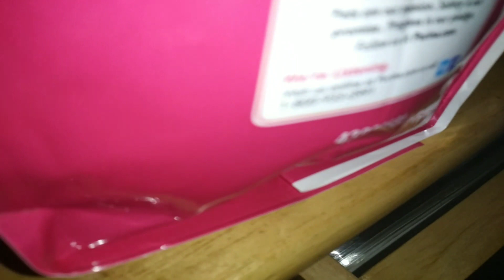Oreo going crazy again / feeding my cat Zeke